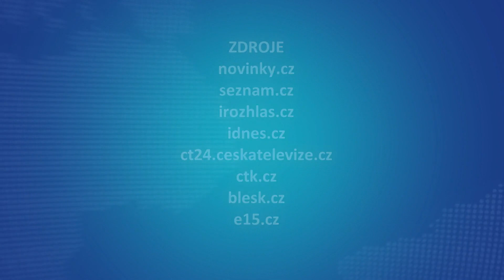MOJE ZPRÁVY (2024/50) - 22.02.2024